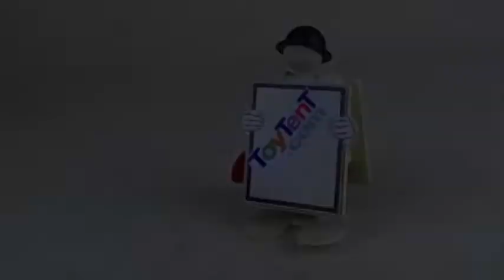Universe Reconnaisance Boat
Battery operated space exploration vehicle with lights and sounds, bump-n-go action

ToyTent.com